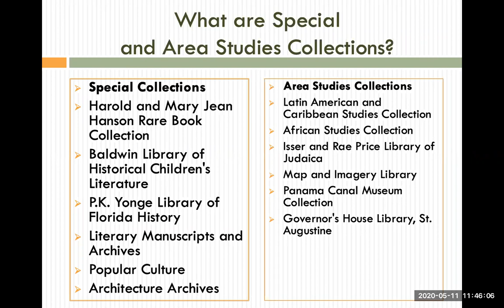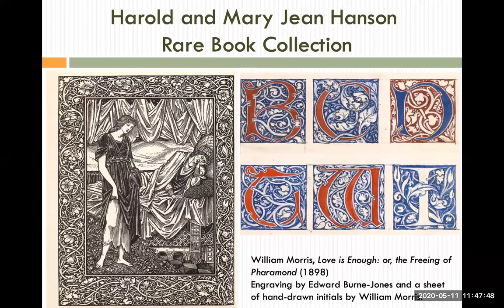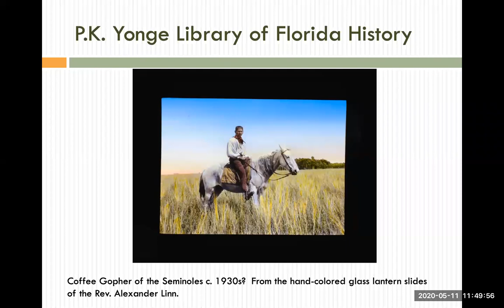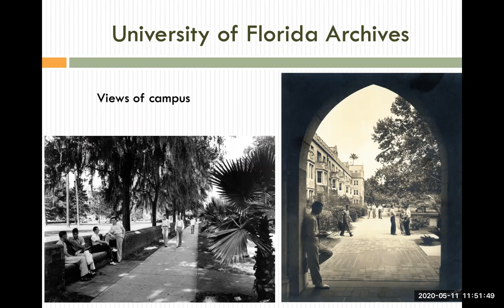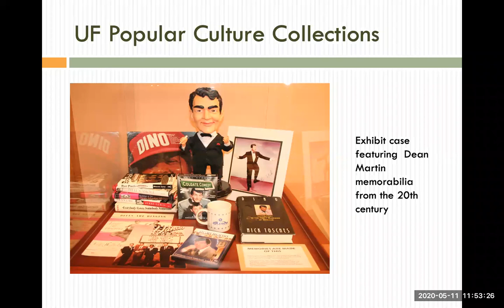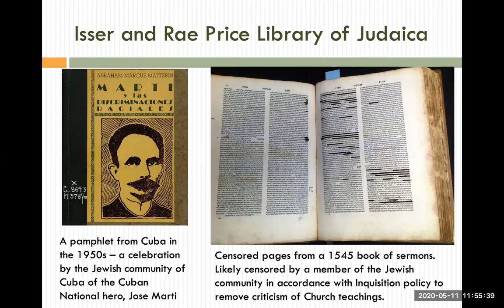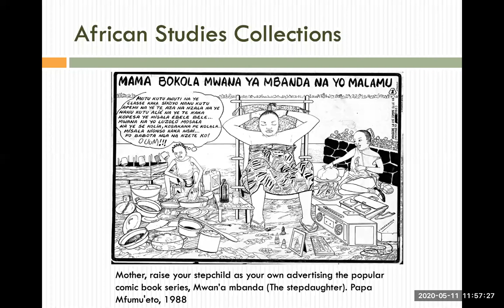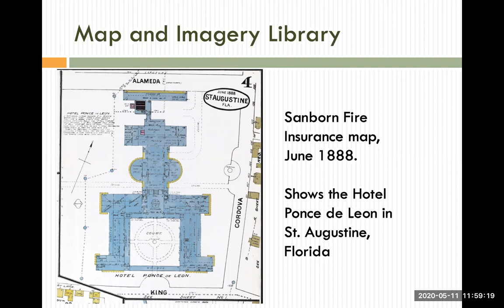Treasures of the Special and Area Studies Collections at the University of Florida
Learn more about the treasures in the archives at the University of Florida. This tour of our collections gives an overview of what you can find and use in your research at the Special and Area Studies Collections department at the George A. Smathers Libraries at the University of Florida.
Follow us everywhere!
The Treasures of Our Collections series encompasses a variety of presentations on various topics and items from our collections. Each presentation has been developed by the curators and archivists in Special and Area Studies Collections at the Smathers Libraries.
The Department of Special & Area Studies Collections encompasses collections of unique and special types of materials (e.g., rare books, maps, archives, and manuscript collections) and interdisciplinary collections pertaining to geographical, national or cultural regions. The collections directly support a variety of academic disciplines and research programs.
The Smathers Libraries partner with UF faculty, students and staff, as well as the University’s collaborators and constituents, to facilitate knowledge creation that contributes to UF’s standing as a preeminent public research university. The Libraries encourage creativity and inquiry necessary to support the University’s global ambitions and play an important role in attracting and retaining top students, faculty and staff.